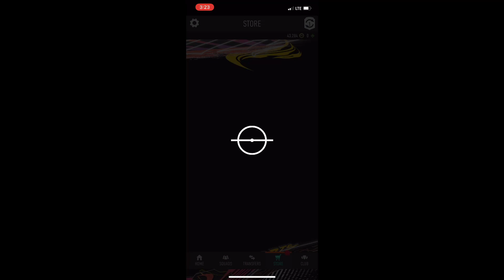90+ TOTS Pack!!!!